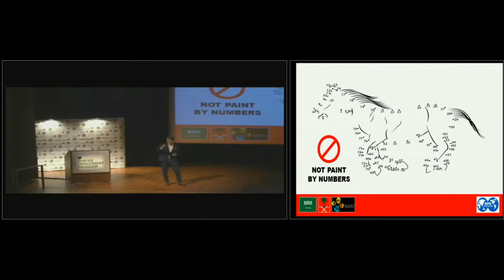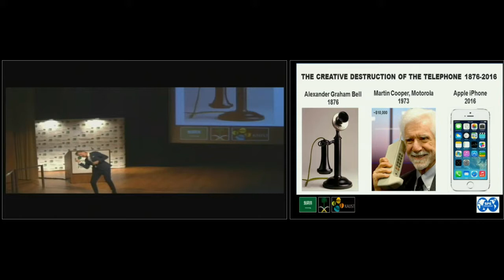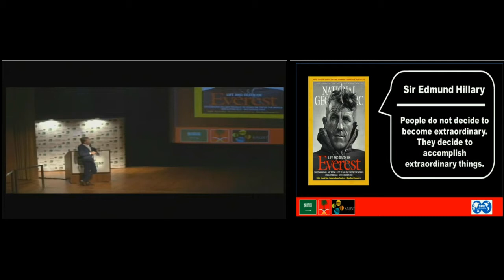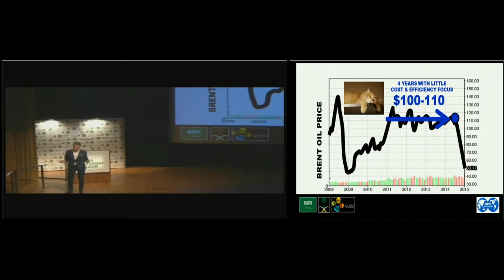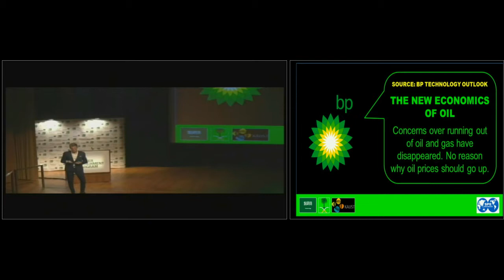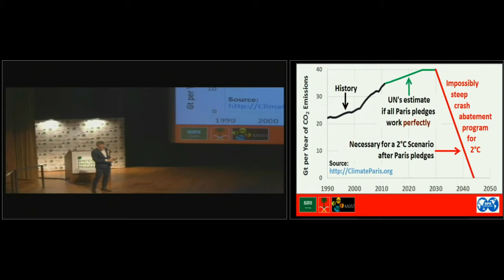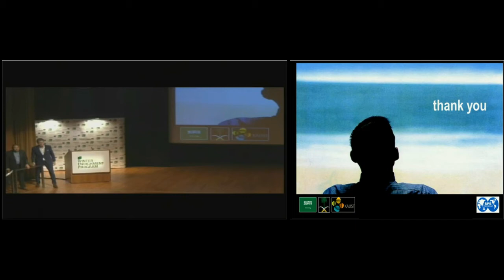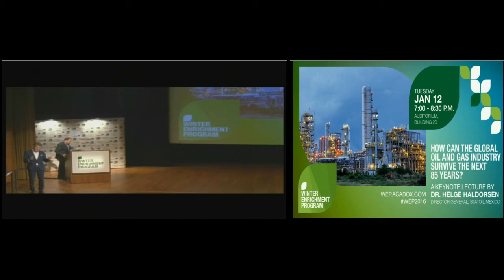How Can Global Oil & Gas Industry Survive the Next 85 Years?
Helge Haldorsen, Director, General Statoil Mexico